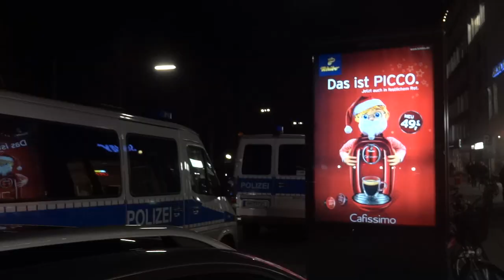Festnahmen, Polizeispalier & Zensurversuch bei Weihnachtsparaden in Hamburg 14.12.2013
Weihnachtsparaden in Hamburg: Polizeispalier, Festnahmen & Zensurversuch
Hamburg
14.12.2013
(utopieTV-doku-video)

ein Schauspiel der besonderen Art bot sich am 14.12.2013 gegen abend in der Mönckebergstrasse: ein Polizeiaufgebot von einigen Hundertschaften sicherten die Weihnachtsparade derart gut ab, daß Kinder Mühe hatten, zwischen den spalierspazierenden Schutzmännern etwas zu sehen.
Vor was um alles in der Welt mußte hier wer gegenüber wem beschützt werden.
darüber konnten die Passanten nur spekulieren: "da wird sicher was los sein"
Am Rande wurden drei mutmaßliche Störer festgenommen, Augenzeugen konnten aber keine Störung beobachten. Als sich unser Kameramann für die Hintergründe interessiert und um eine Stellungnahme der Polizei bittet, wird er aufgefordert, seinen Ausweis zu zeigen...
Nachfragen und kritisches Beobachten des Weihnachtsparade ist offenbar nicht erwünscht.
see you...

utopieTV
independent-media
entsteht in Hamburg für Hamburg